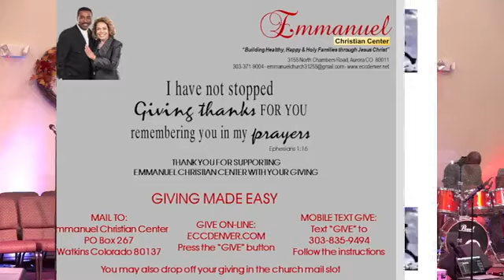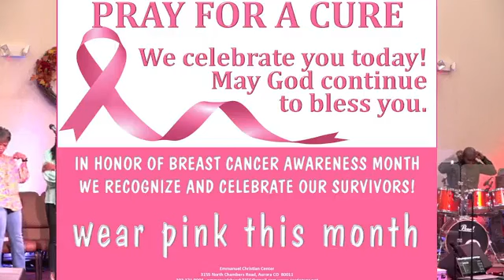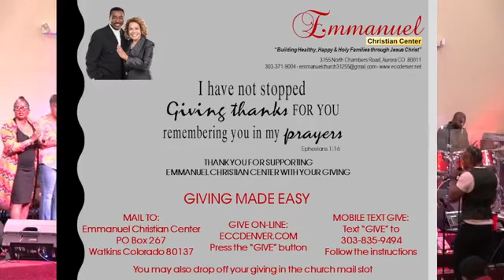Where Will You Spend Eternity? 10-8-23 Pastor Alvin Simpkins